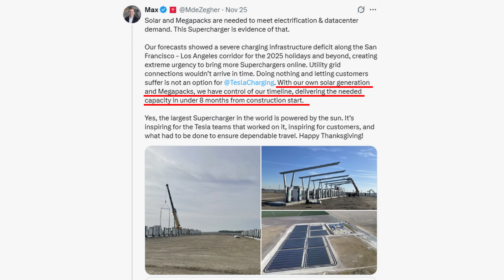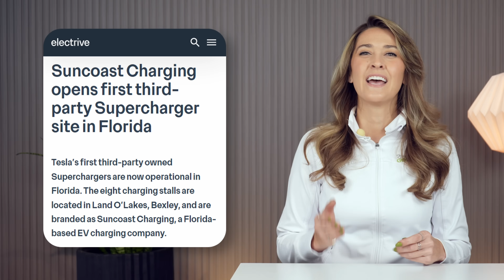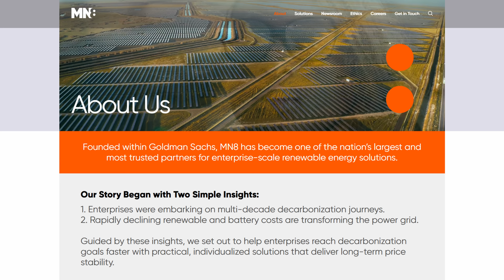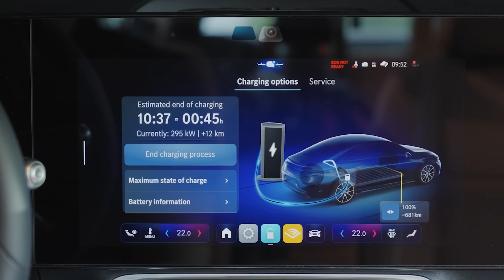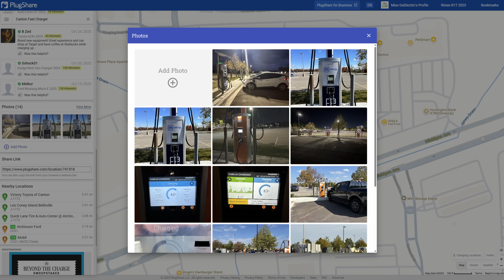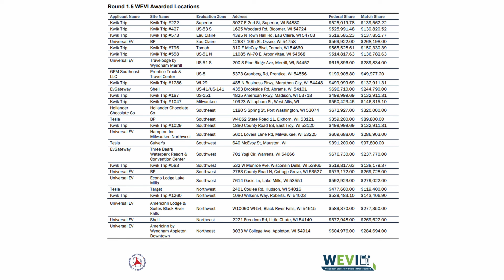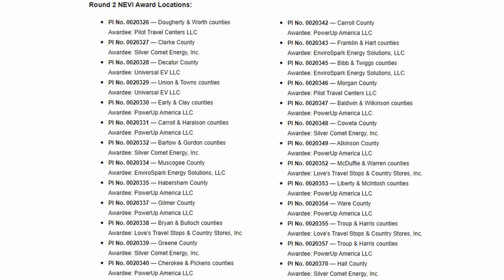The Current : Weekly EV News Ep#91 Nov 30, 2025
00:00 Intro
01:03 Tesla's largest supercharger site fully opens
03:01 Tesla third party stalls open too
03:56 Mercedes x Starbucks first EV charger
04:33 Pricing on the new electric Mercedes CLA
05:49 Ionna invests $250 million in California
07:21 Chargepoint deploys hubs in Michigan
08:05 Wisconsin resumes NEVI program
09:41 Georgia awards round 2 of NEVI funding
10:44 Pebble Preview, Share & Subscribe!

STORY LINKS:
Tesla Lost Hills Solar Supercharger now Live

The holidays are around the corner and you may be shopping for an eBike for you or as a gift. We hope you'll check out our eBike reviews before you make a decision!

Other Miss GoElectric Channels:
YouTube.com/@MissGoElectricRideReviews
eBikes and eMobility Reviews, Previews, and News
YouTube.com/@MissGoElectricIndustry